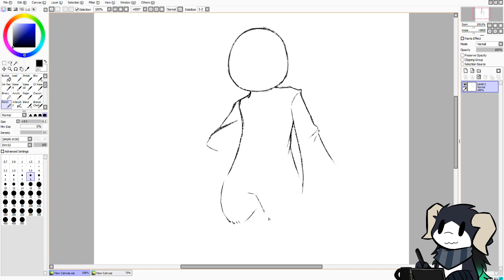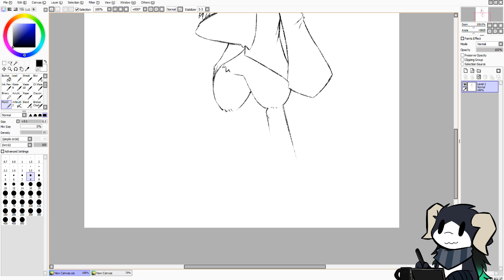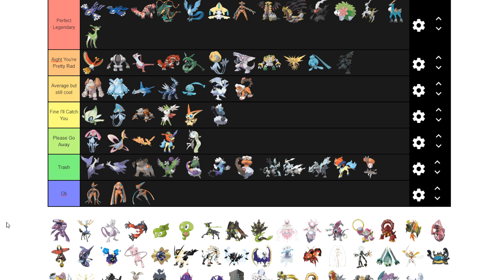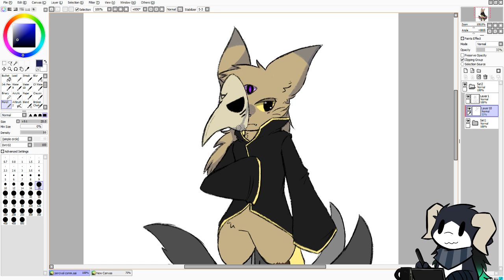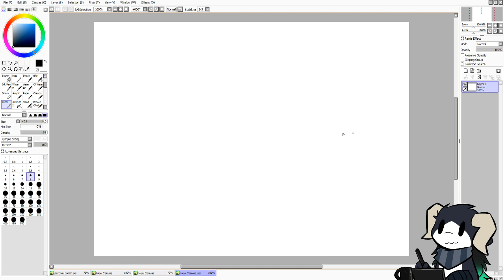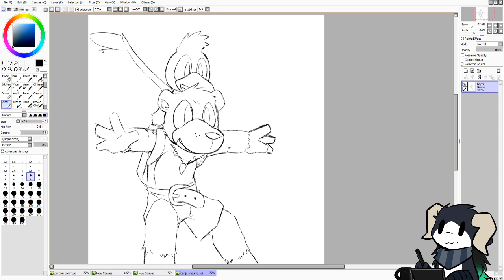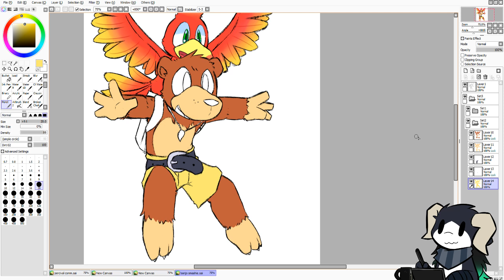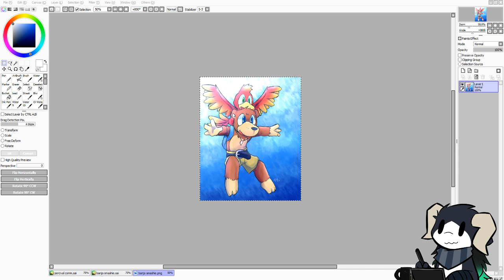Commission + Banjo Art Stream!